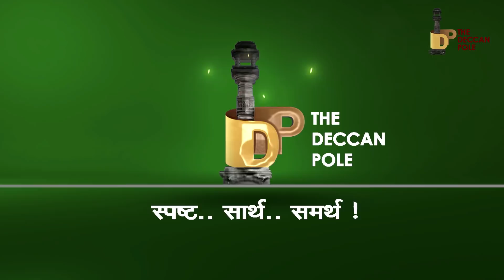Aurangabad | Beedbypass | MakeOver | जुन्या बीडबायपासचं नवं रूप । HIGHWAY | ROAD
औरंगाबादच्या दक्षिणेला असलेला बीड बायपास. एकेकाळी शहराबाहेरून जाणारा हा रस्ता शहर विस्तारल्याने दहाच वर्षात शहरांतर्गत झाला आहे. प्रचंड वर्दळीचा हा रस्ता आता नव्याने तयार होतोय. रस्त्याचे मेक ओव्हर सुरु झालेय. केम्ब्रिज चौकातून येणारा रस्ता झाल्ट्या पर्यंत येतो आणि पुढे तो देवळाई, सातारा मार्गे महानुभाव चौकात पैठण मार्गाला जाऊन मिळतो. या रस्त्याचे काम प्रगती पथावर आहे. २९२ कोटीचे बजेट आणि झाल्टा चौक ते महानुभाव चौक मार्गावर तीन उड्डाणपूल होणार आमी सध्याचा चार पदरी रस्ता सहा पदरी होणार. बीड बायपास रस्त्याच्या कामाचा आढावा घेणारी ही स्पेशल स्टोरी. रस्त्याचे मेक ओव्हर  पूर्ण झाल्यावर सातारा, देवळाई आणि परिसरातील नागरिकांचा प्रवास सुसह्य होईल. अपघातांचे सत्र कमी होईल.